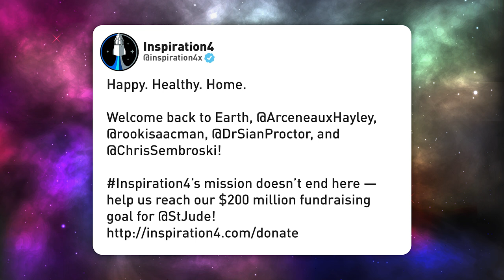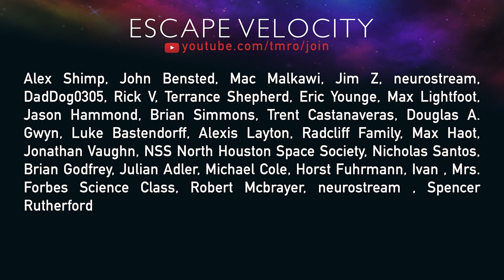Splashdown! | Inspiration4 Update: Day 4 | TMRO:News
In the final Inspiration4 update, Ryan covers the decent, splashdown, and recovery of the Dragon Resilience vehicle and Inspiration4 Crew, as well as the Booster's return to Port Canaveral.

00:00 | Intro
00:34 | Inspiration4 Update
03:21 | Thank you Citizens!
03:41 | See you next week and Goodbye!